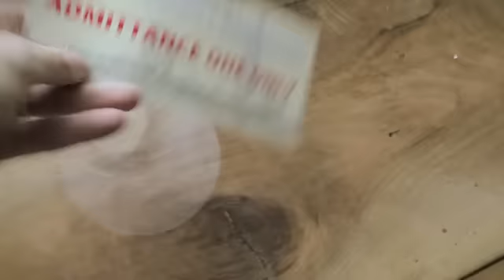Spider-Man Eclipse Teaser Trailer